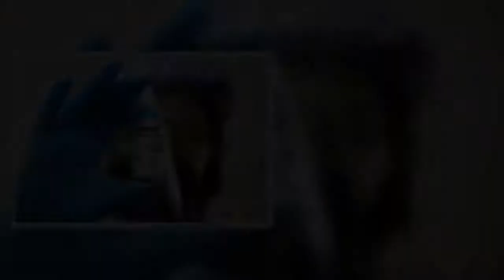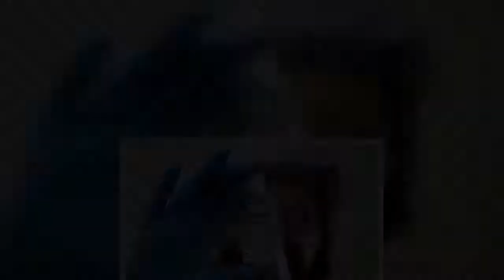Θάνατος 44χρονης μετά το εμβόλιο της AstraZeneca: Τι λένε Χρούσος και Παγώνη για το περιστατικό